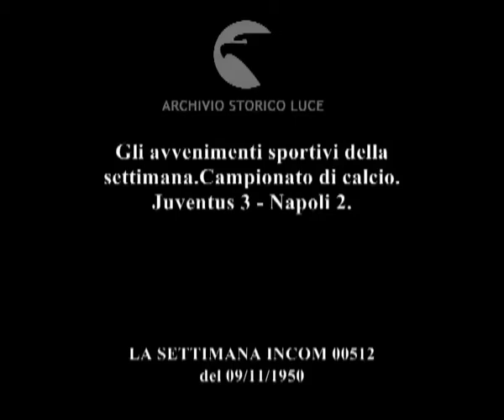Gli avvenimenti sportivi della settimana.Campionato di calcio. Juventus 3 - Napoli 2.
Descrizione sequenze:presentazione dei giocatori prima della partita ; tifosi agitano le bandiere dagli spalti ; fasi della partita ; tiri in rete ; Bertuccelli zoppicante è accompagnato fuori dal campo ;